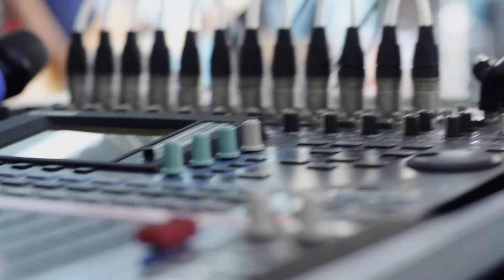CRC #5 Pista de Skate Fazendinha - Andrews/EndaltT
CRC realizado na pista de Skate Fazendinha, em Santana do Parnaíba - SP.
Bandas:

Alpha Seven Four
Andrews
Apogeu
Darak
EndaltT